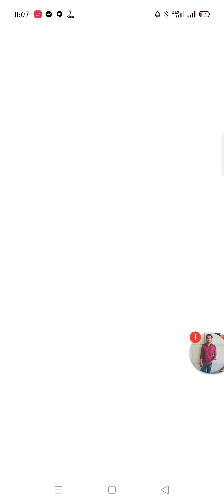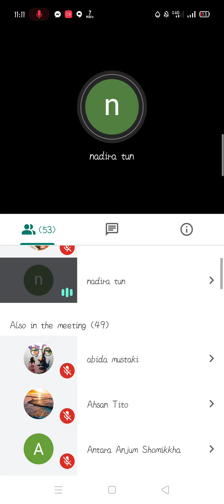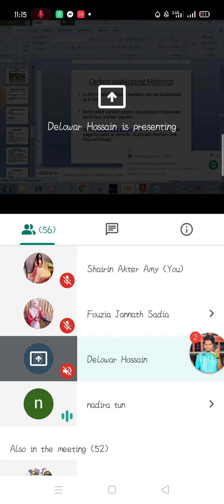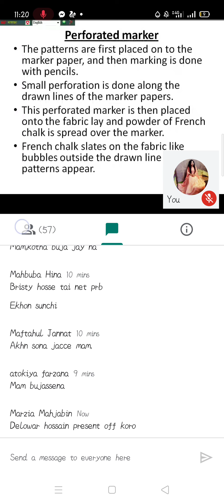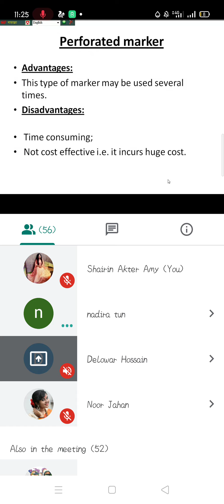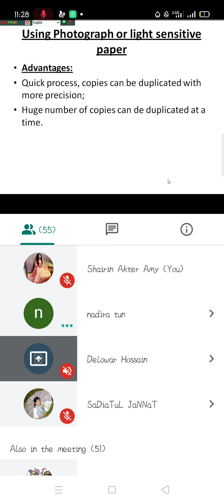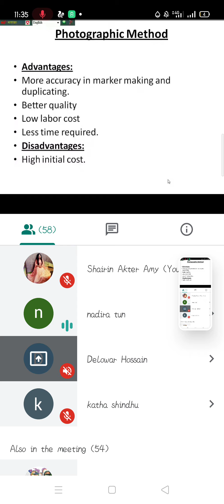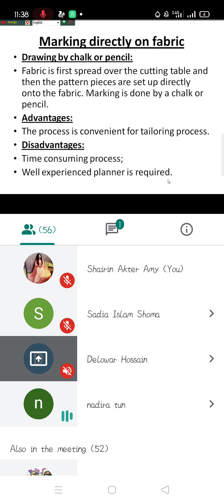304- 13th july 2020